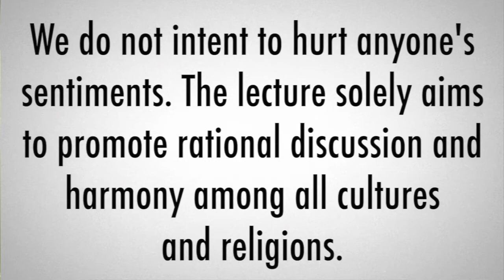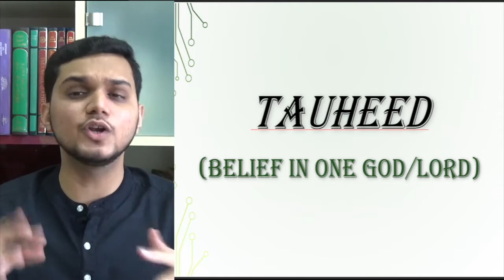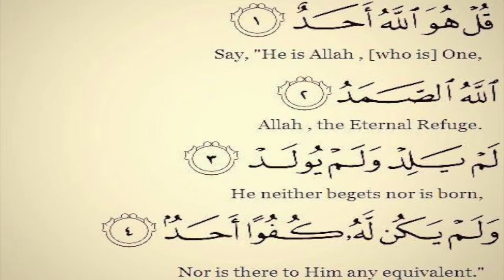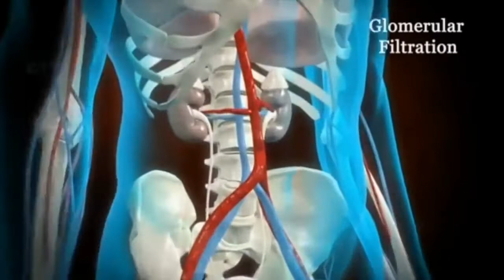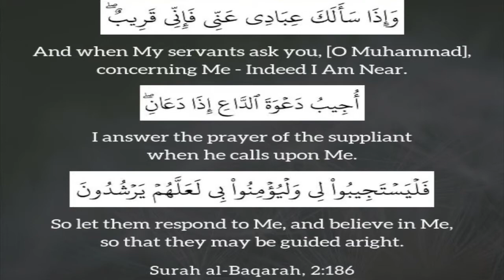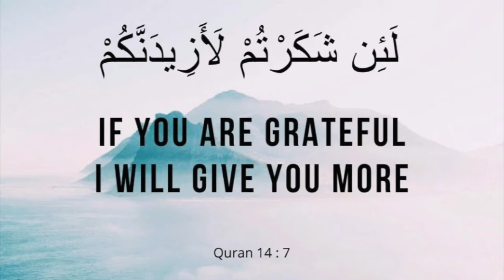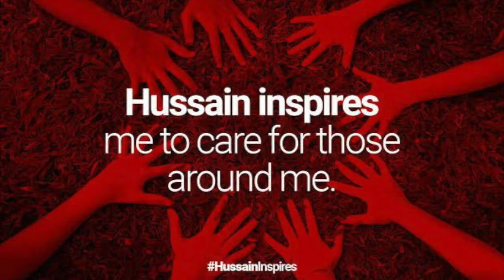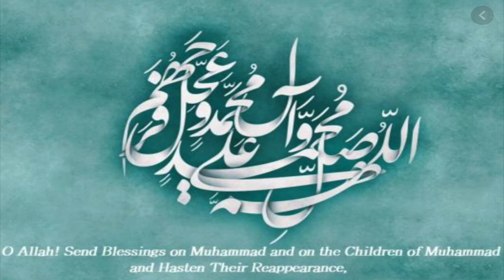Lec 2 - Tawheed (Oneness of God) - Usool-e-Deen (Roots of Religion) by Br. Aliraza Panjwani